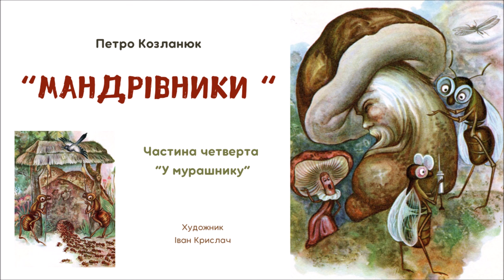4. МАНДРІВНИКИ (Петро Козланюк) - АУДІОКАЗКА на ніч | Слухати казку українською мовою | СВІТ КАЗОК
— То у вас і лікарня є? — спитала здивовано
печериця.
— Еге ж, є, — відповіла Мурашка.— В нас усе є, сестрице, і я вам покажу все зараз.
Вони пішли крутими лабіринтами освітлених коридорів і зупинились перед широкими дверима на замках.

Гриб і печериця аж за голови взялися, скільки тут усякого добра накопичено. Тут були повні засіки зерна, цілі скрині муки, корінців та всяких овочів, довгі полиці різних повидел і соків. І все це стояло в чистоті, в дбайливому порядку, все було також провітрюване вентиляторами.

Герої повісті-казки Петра Козланюка - лісові гриби. Не схотіли вони миритися із засиллям хробаків і вирушили у мандри, щоб знайти на них управу. Багато пригод пережили хоробрий гриб Капелюшник та його подружка печериця Рябенька, але здобулитаки для мешканців Затишної поляни нове життя.

☕️ ПІДТРИМАТИ ПРОЄКТ СВІТ КАЗОК:

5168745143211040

Сторінка в Instagram:   / svit.kazok
Сторінка у Facebook:   / svit.kazok

=Музика=
The Papergirl - The Whole Other